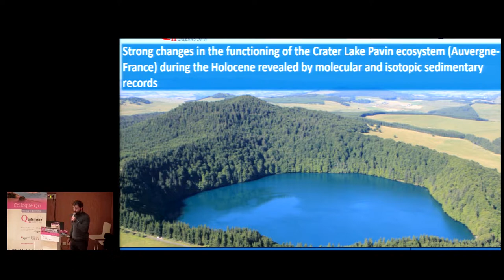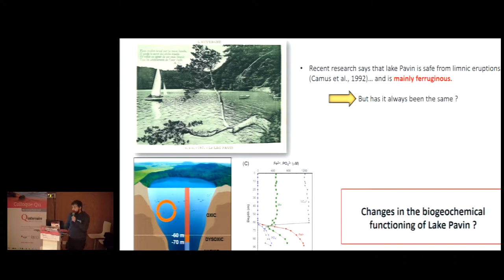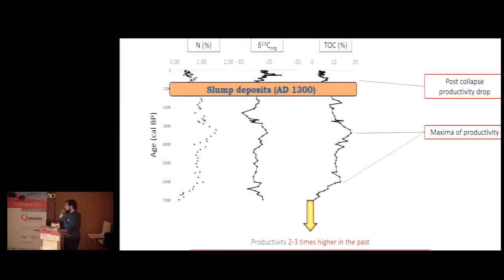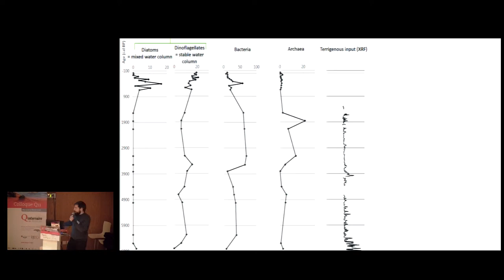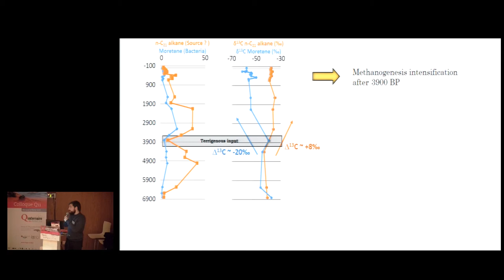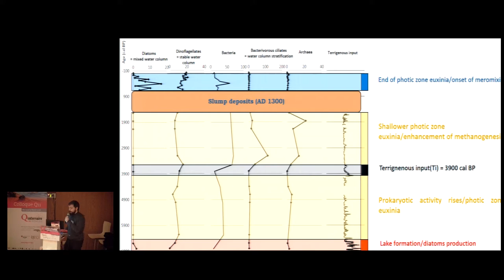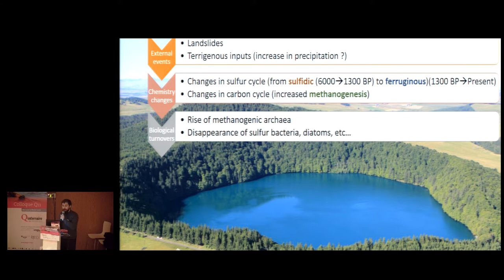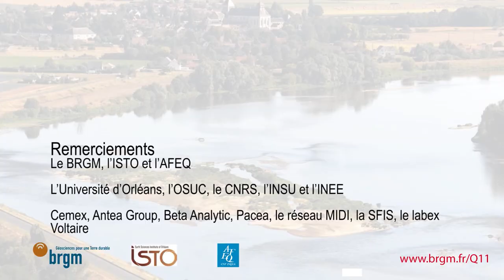Colloque Q11 - Strong changes in the functioning of the Crater Lake Pavin ecosystem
Strong changes in the functioning of the Crater
Lake Pavin ecosystem (Auvergne-France) during
the Holocene revealed by molecular and isotopic
sedimentary records

David Sala, Vincent Grossi, Julie Lattaud, Léo Chassiot,
Ingrid Antheaume, Matt Makou, Didier Jezequel,
Fabien Arnaud & Anne-Catherine Lehours